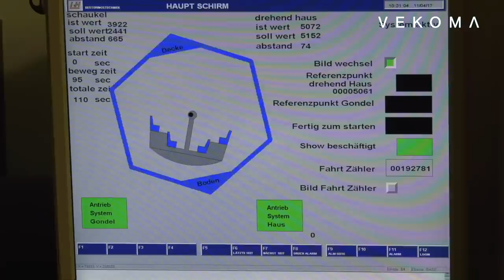Vekoma Mad House Feng Ju Palace at Phantasialand, Germany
Vekomas Mad House suprises it's passengers with a mix of optical illusions and added physical motion to create an impressive experience for the whole family.